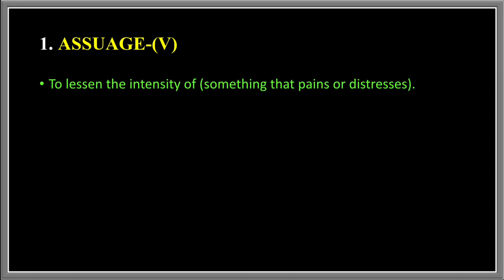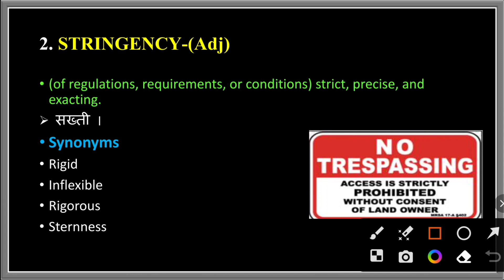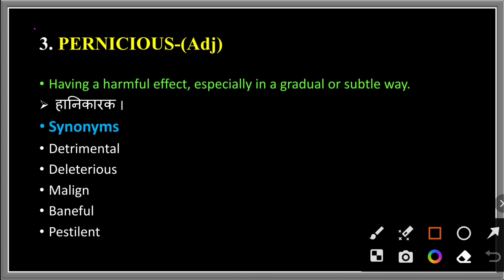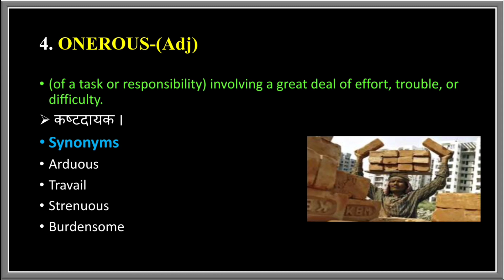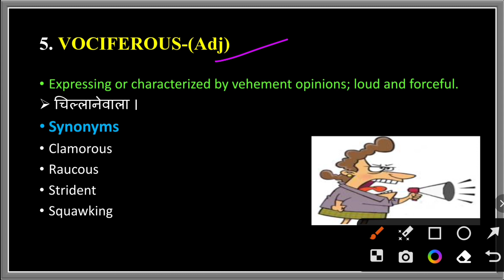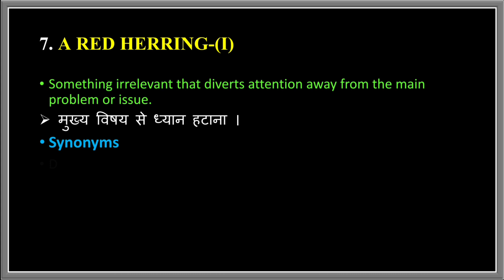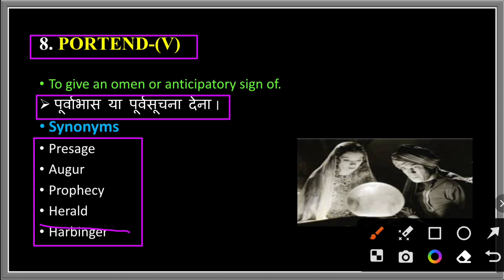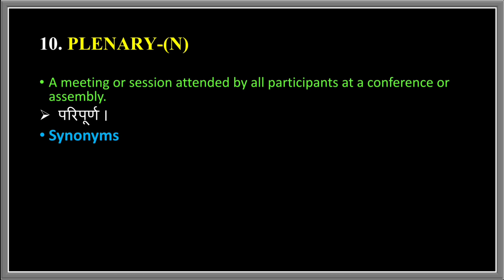The Hindu Vocabulary Today 17 January 2023 | The Hindu Editorial Vocabulary Today | Learn Till Life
Welcome to Learn Till Life.

The Hindu Vocabulary Today 17 January 2023 By Kunwar Sumit Singh

 The Hindu Vocabulary Today 17th January 2023 | The Hindu Editorial Today | Vocab | Learn Till Life

Today's editorial